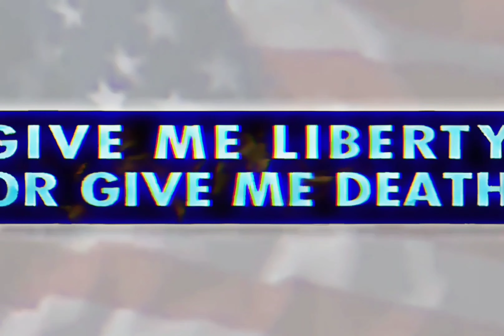2Pac - Don't Stop (Instrumental)(Album Version)[High Definition Revised] 4K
Credits
Featuring: Big Syke & Outlawz
Produced By: L.T. Hutton
Written By: 2Pac, Johnny J, L.T. Hutton, Yaki Kadafi, Chicago Craig, Young Noble, Big Syke, E.D.I. Mean & Hussein Fatal
Original Producer: Johnny J
Engineer: Claudio Cueni & Sam Lobue II
Mixing Engineer: Claudio Cueni
Label: Amaru Entertainment & Interscope Records
Release Date: November 21, 2006
Don’t Stop Is A Remix Of
Don’t Stop The Music (Original Version) by 2Pac (Ft. Outlawz & Val Young)
Don’t Stop Remixes
Takin’ Over (Dj Ak remix) by Big Stalks (Ft. 2Pac, Dr. Dre & Snoop Dogg)

In this song Tupac is dissing Miss Delores Tucker and a bunch of other older people who were hating on rap in the 90s because they thought it promoted violence, The “Gangster life”, and discrimination against Women. He is saying, even though they are saying these foolish things, He will not stop making rap music as long as Blacks are targeted by police and discriminated against.

Credits
Featuring: Val Young & Outlawz
Produced By: Johnny J
Written By: Hussein Fatal, E.D.I. Mean, Val Young & 2Pac
Starring: 2Pac & Outlawz
Backing Vocals: Nanci Fletcher